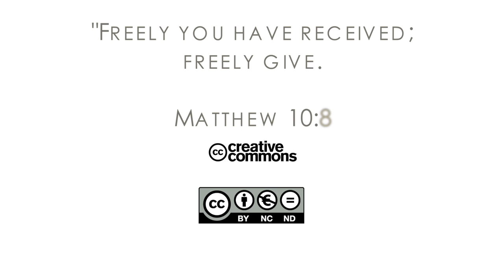16Q03 / 09-00 The Role of the Church in the Community